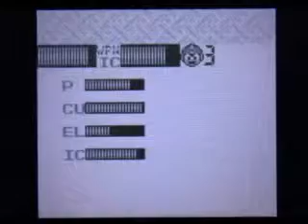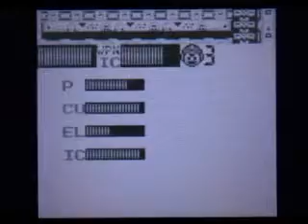3DS_バーチャルコンソール_ロックマンワールド_Mega Man Dr. Wily's Revenge [part1]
3dsバーチャルコンソールのロックマンワールドです。
私が初めてプレイしたロックマンです。